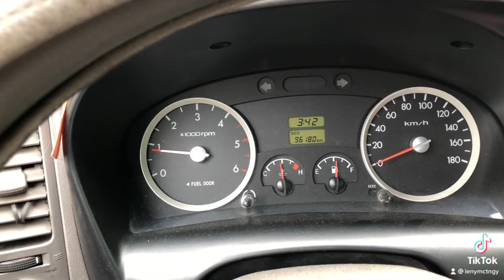INSTALLATION NG CURTAIN and CURTAIN ROD